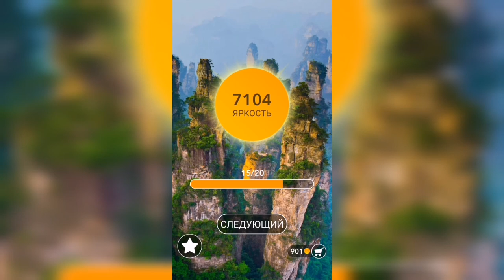Word / Слово Крест: Поиск русского кроссворда / Уровень 225